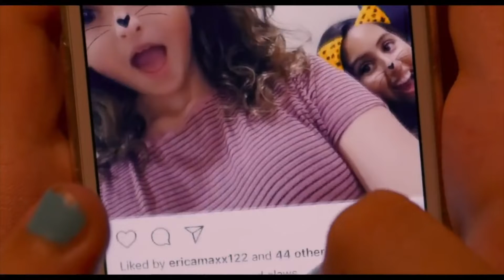Eighth Grade - Film Review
Elsie Fisher stars as Kayla Day - just a regular 13 year old American girl who feels irregular to everybody else in Eighth Grad (hey look there's the title of the movie hahaha.
Eighth Grade is apparently "the worst" but Bo Burham's directorial debut is "like totally THE BEST". I LOVED this film so much! It's so authentically honest, funny and touching without ever resorting to cliche. Here is my review of Eighth Grade - Enjoy x